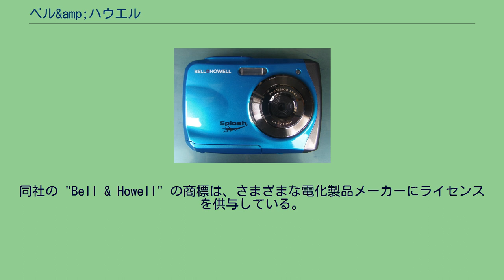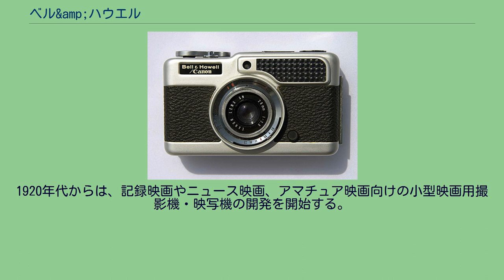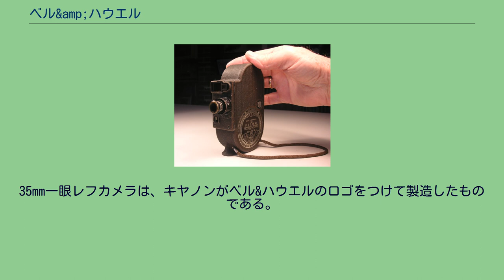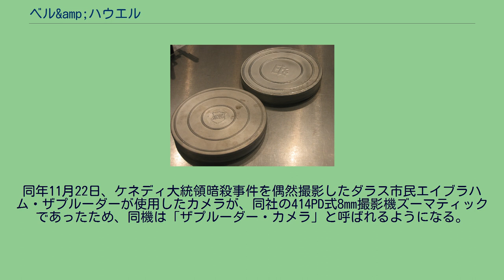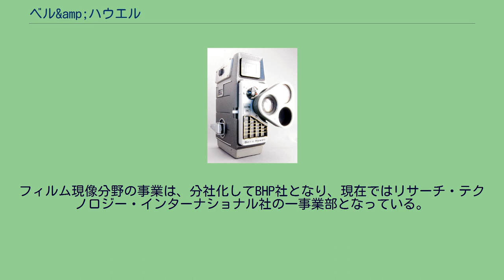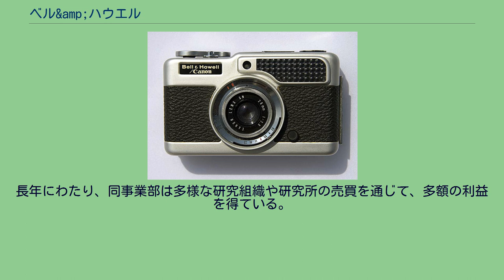ベル&amp;ハウエル